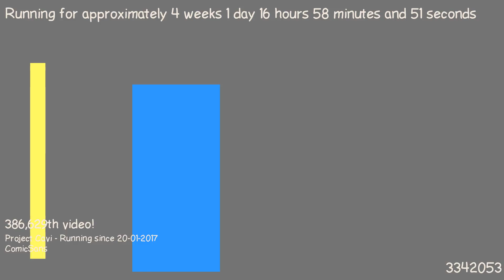1487516581 - Webdriver Cavi - F_1